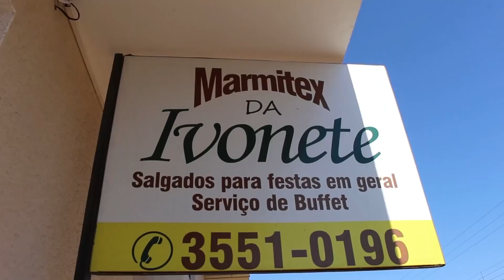Atiradores realizam instrução real de tiro no TG 04010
Neste sábado 04 de agosto aconteceu instrução real de tiro com os atiradores do TG 04010 na cidade de Guaxupé (MG). Segundo Sargento Sotoriva os atiradores receberam um treinamento antes para depois ter o contato com munição real e então realizarem os disparos nos alvos.